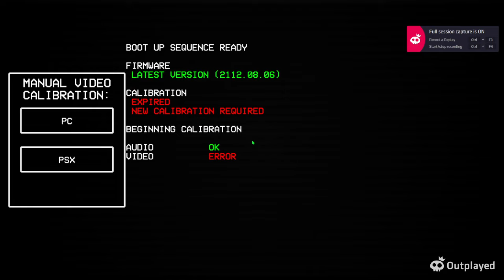ultra kill full demo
Its a new upcoming game that has a demo on itch io so sit back relax and enjoy.